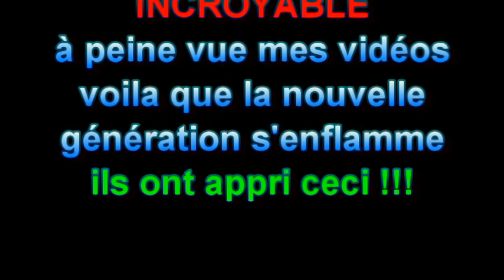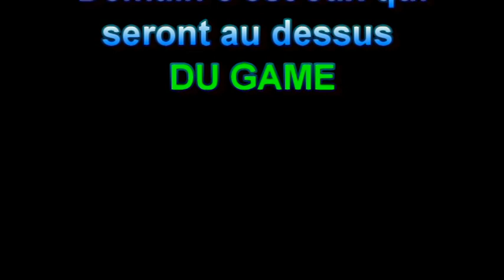Young Crazy Basket